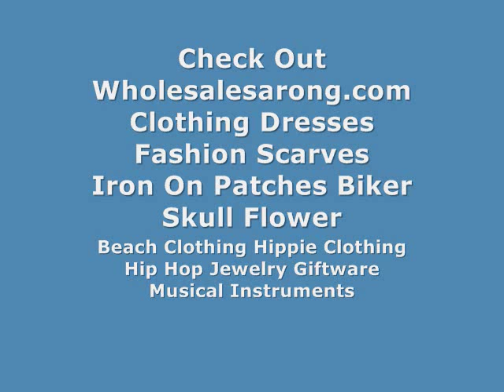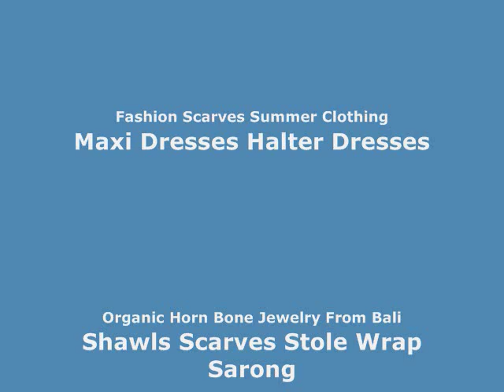wholesale formal dresses hawaiian theme sundress WholesaleSarong.com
Product code: balidress52dr1
plumeria flower Hawaiian theme halter top sundress with smock tube top
100% Rayon, handmade in Bali Indonesia.

wholesale dresses  hawaiian theme  sundress
wholesale casual dresses hawaiian theme  sundress
maxi dress wholesale sundress plumeria flower print
wholesale dress usa sundress plumeria flower print
dresses for wholesale sundress plumeria flower print